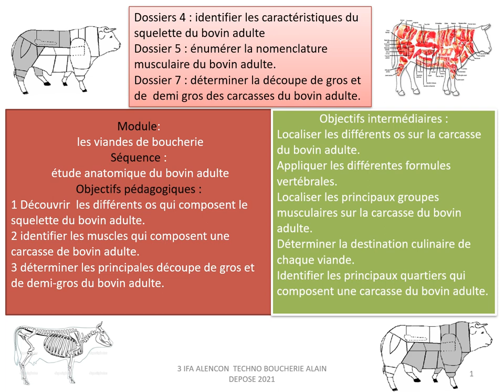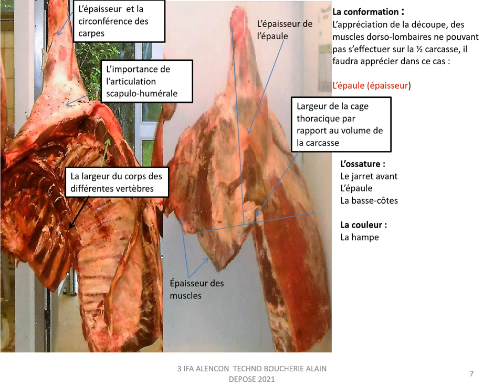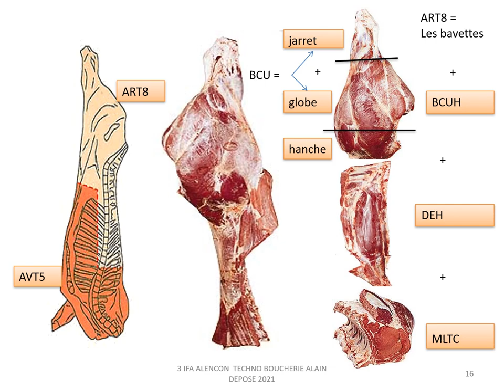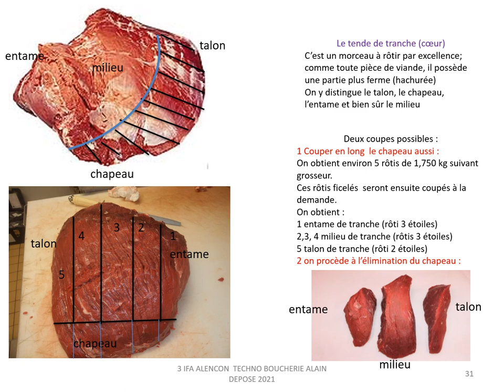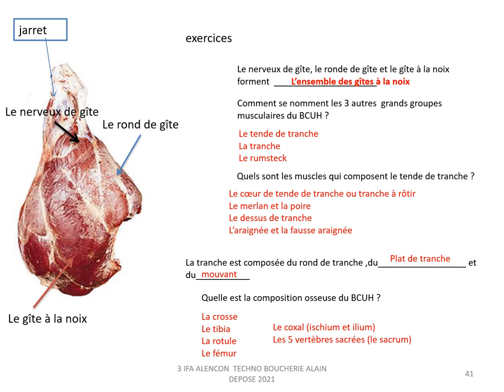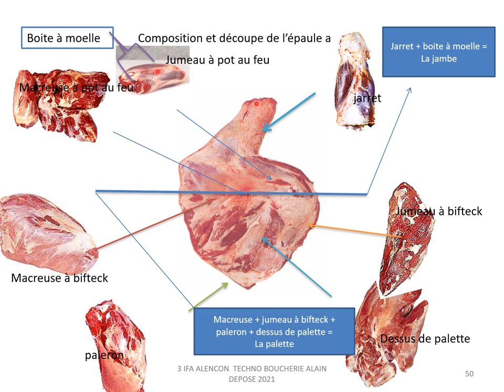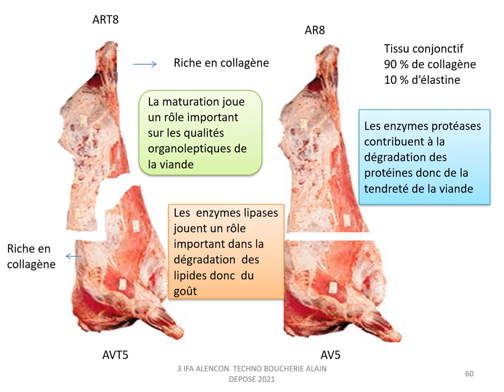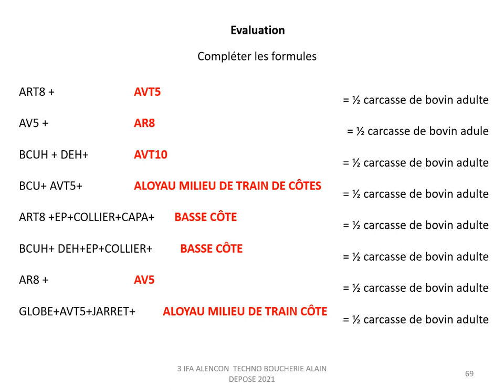l' APPRECIATION DES CARCASSES ET DESTINATION CULINAIRE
cette vidéo pédagogique a pour objectif d'informer les futurs bouchers sur la destination culinaire des viandes du bovin adulte en retraçant les connaissances professionnelles de la carcasse (appréciation, du squelette, de la nomenclature musculaire et des qualités organoleptiques) et en décrivant la transformation de chaque muscle en viande piécée.